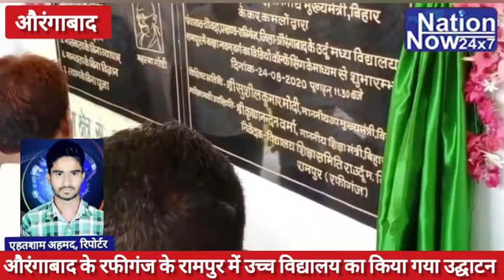25/08/2020 EVENING BULLETIN